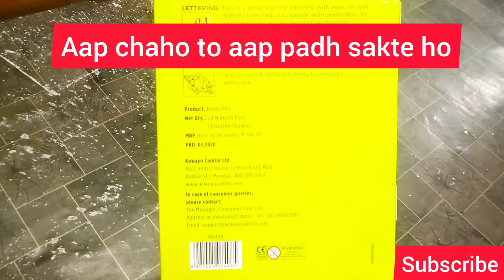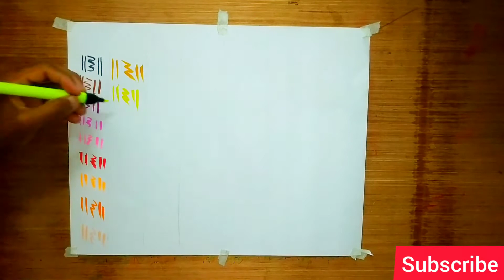camlin best brush pen in 24 colour set review in lockdown covid-19 and kamlin brush pen drawing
Brush pens give a translucent water color effect with the ease of a pen- students can now create beautiful water color without the inconvenience of using of water, palette, brush and color. These pens have a flexible brush tip which give fine, medium and bold strokes.

The pens are great for beginners. The down strokes get perfect but the up strokes are a bit wider owing to a thick nib. Otherwise the pens are perfect to start with Brush lettering

Camlin brush pen 24 set

camlin brush pen in to brush pen in the set 24

doms 24 Colour pencils 24 set

doms 24 colour pencils set

( brain art ) support me 🙏 and the channel